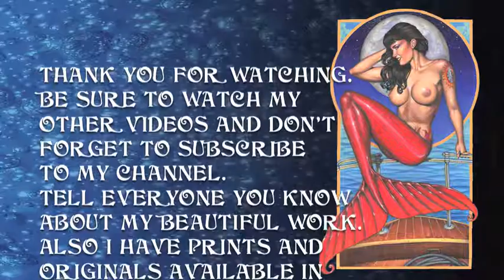A RED TAILED BETTIE by Artist Greg Andrews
This is a speedpainting (timelapse) of a fun illustration by artist Greg Andrews featuring a tribute to the imortal Bettie Page as a mermaid. From a classic photo of a classic model. Liquid acrylic on primed watercolor paper. You can find more of Gregs work where you can purchase prints and originals and inquire about commission work.